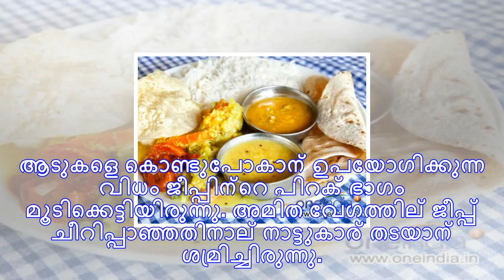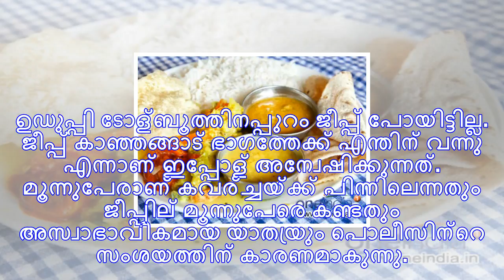ചീമേനിയിലെ കൊള്ളയും കൊലയും; പോലീസ് അന്വേഷിക്കുന്ന മഹാരാഷ്ട്ര രജിസ്‌ട്രേഷനുള്ള പിക്കപ്പ് ജീപ്പ് ഉഡുപ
ചീമേനിയിലെ കൊള്ളയും കൊലയും; പോലീസ് അന്വേഷിക്കുന്ന മഹാരാഷ്ട്ര രജിസ്‌ട്രേഷനുള്ള പിക്കപ്പ് ജീപ്പ് ഉഡുപ്പിക്കപ്പുറം കടന്നിട്ടില്ലെന്ന് വ്യക്തമായി
കാഞ്ഞങ്ങാട്: ചീമേനി പുലിയന്നൂരില്‍ റിട്ട. അധ്യാപിക ജാനകി (70)യെ കഴുത്തിന് കുത്തിക്കൊല്ലുകയും ഭര്‍ത്ത...